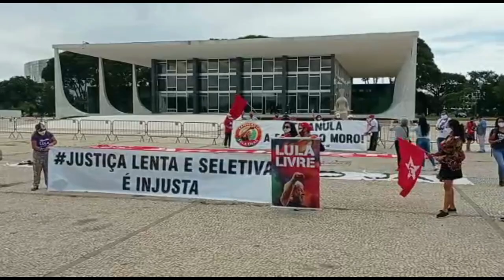STF ANULA FARSA DE MORO (10/11/2020)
Manifestantes fazem ato em frente ao Supremo Tribunal Federal para acompanhar a entrega do manifesto Lula Livre, Anula Já STF. Com imagens da professora Marilene Lara.

APOIE O CANAL AQUI:
CONTA PARA CONTRIBUIÇÃO:
José Gilbert Arruda Martins
Caixa Econômica Federal
Agência: 3314
Operação: 013
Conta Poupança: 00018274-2